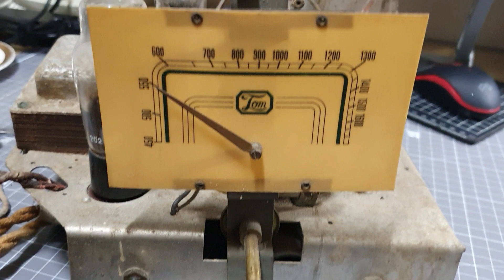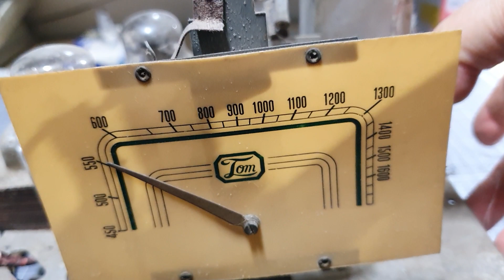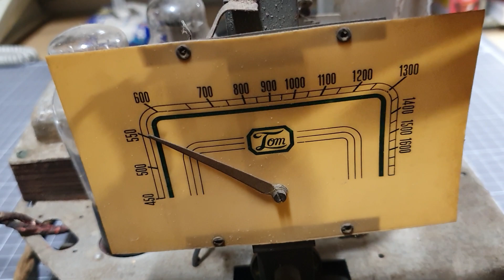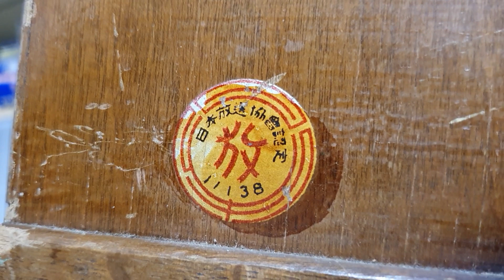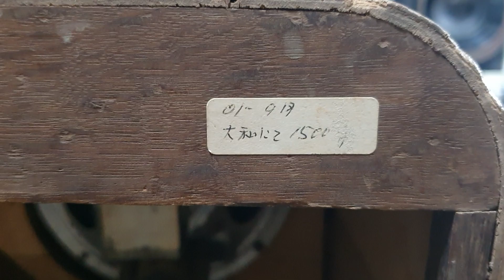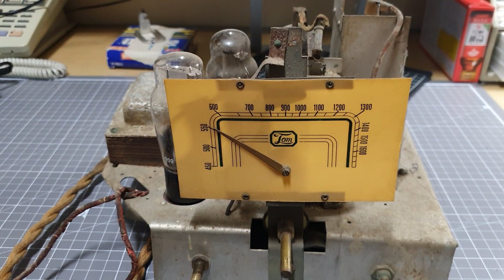일본제 Tom Radio 사양검토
빈티지라디오 일본제품 Tom Radio#사양검토#